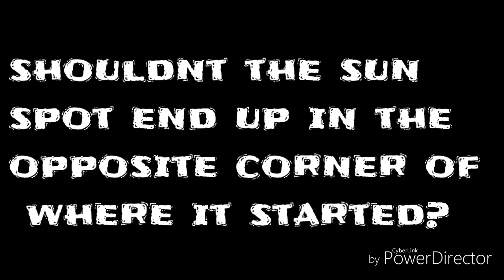sun spot rotation...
This video was possible thanks to fellow youtuber bmlsb69 for supplying me with a solar filter. Thanks again man. Can anyone explain why the spot only moves 90° and for only a few hrs and not all day?